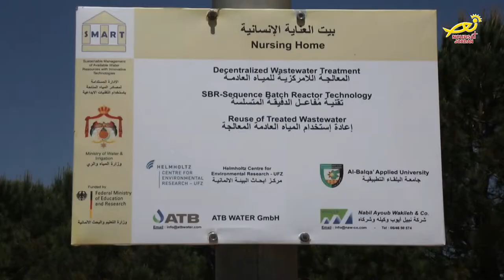نورسات الأردن : أخبار - بيتِ العنايةِ الانسانية في الفحيص / مشروعِ سمارت 2018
قام وفدٌ يمثلُ الشركاءَ في مشروعِ سمارت /بزيارةِ لبيتِ العنايةِ الانسانية في الفحيص /التابعِ لجمعيةِ راهباتِ الصليب،/ وبعد أن استمعَ الوفدُ من مديرةِ البيت /الاخت نهى صدقة /عن واجباتهِ واهدافهِ /انتقلَ الفريقُ الى محطةِ تنقيةِ المياه العادمة /في المنطقة للاطلاعِ على مراحلِ توسعتِها وتطويرِها / ويشارُ أنَّ بيتَ العناية الانسانية في الفحيص /تم افتتاحُهُ عامَ الفٍ وتسعِ مئةٍ وتسعةٍ وتسعين /من قبلِ جلالةِ الملكة رانيا العبدالله /ويتألفُ من ثلاثينَ غرفةً لكبارِ السن /وغرفٍ مشتركة للنشاطاتِ متعددةِ الاغراض / ويُقدمُ البيتُ خدماتٍ على مستوىً عالٍ/ تشملُ التمريضَ والرعايةَ الصحيةَ /والاجتماعيةَ والانسانية للنزلاءِ /حتى اصبحَ منارةً بارزةَ المعالمَ في المملكة .